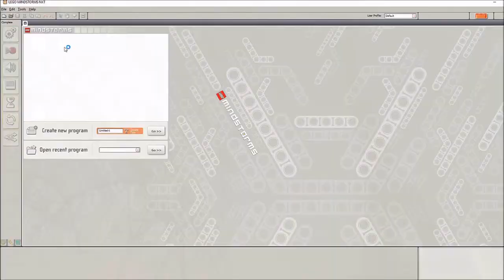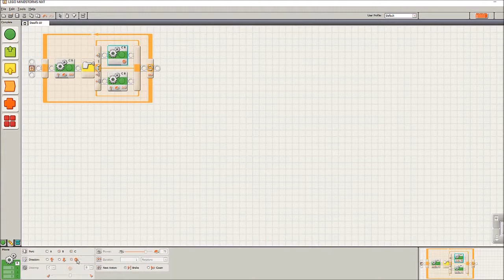VIDEOTITORIAL LEGO - Alejandra Seijas 4ºB